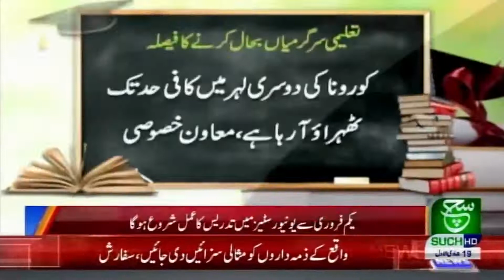Decision to resume educational activities